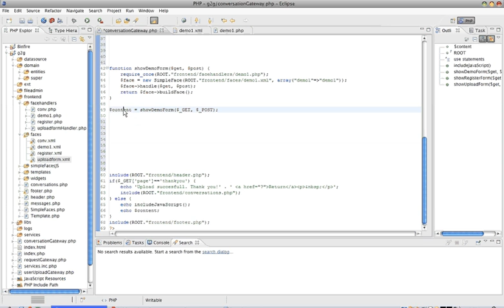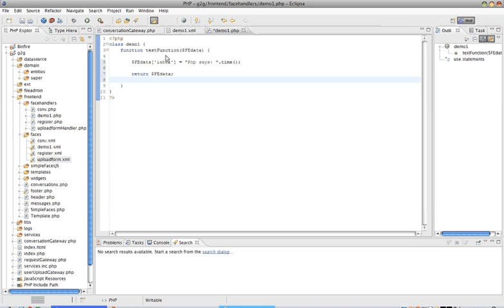PHP SimpleFaces framework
Early tech demo.  Available soon (around march 2010)

PHP SimpleFaces is a PHP based Ajax framework which simplifies the creation and handling of frontend forms and interfaces.

SimpleFaces uses abstract form definition to render the HTML and CSS needed by your application. With SimpleFaces the required JavaScript is generated automatically and the actual business logic will be delegated to handler classes in PHP.